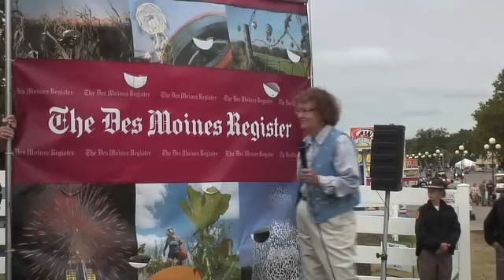Rep. Leonard Boswell at the Des Moines Register Iowa State Fair soapbox